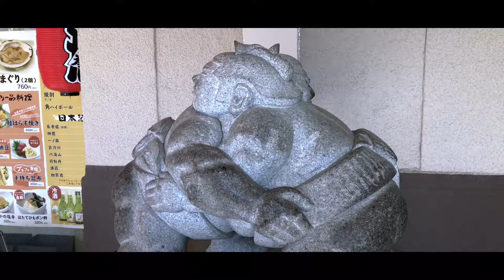UNE STATUE DE LA LIBERTE A ODAIBA ~ VLOG JAPON #8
Nous voila partie pour 10 jours a Tokyo ! aujourd'hui  nous nous rendons sur la baie d'Odaiba.